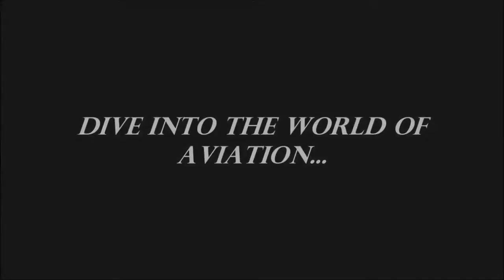ULTIMATE AVIATION HD: FASTEST-GROWING AVIATION CHANNEL (trailer)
"Ultimate Aviation" is a NEWLY CREATED and FASTEST-GROWING Youtube channel on Youtube

1)Trip reports
2)Aviation news
3)Worldwide HD spotting
4)airline reviews
5)ATC audio
6)Wingview videos